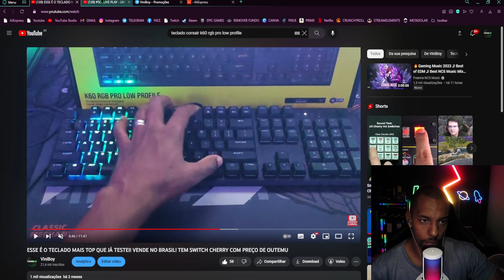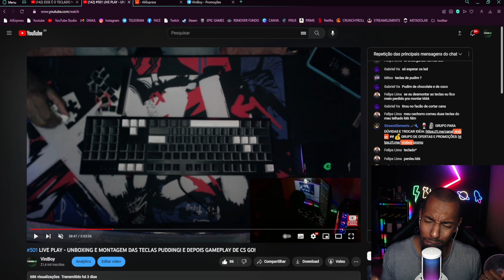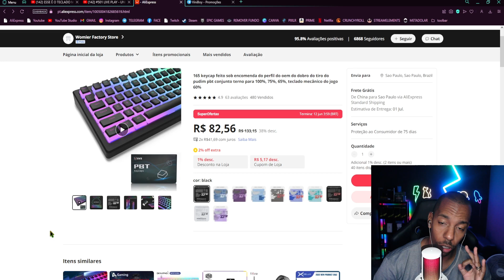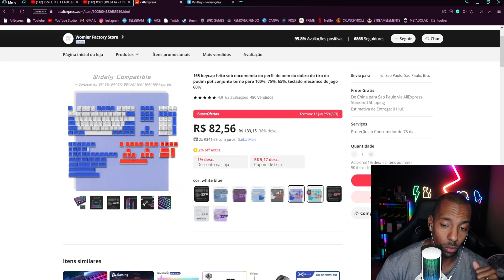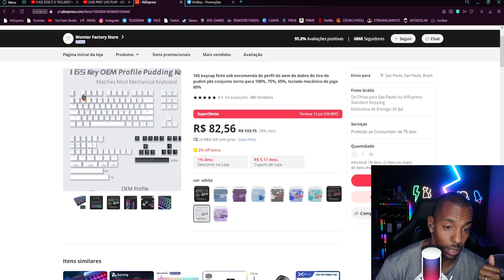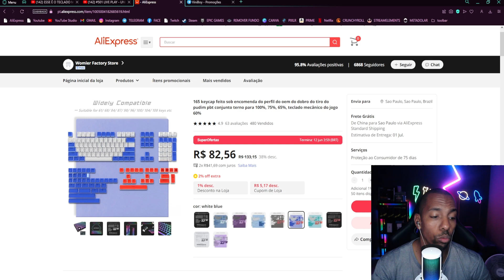TODOS ESTÃO PROCURANDO ESSAS TECLAS, RESOLVI COMPRAR E TESTAR! TECLAS PUDDING DO ALIEXPRESS!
🚨TECLAS PUDDING XVX - ✅